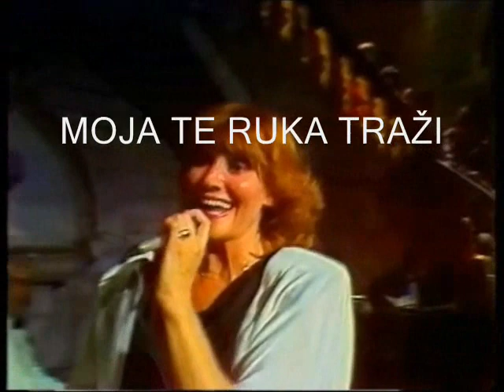Tereza Kesovija - Moja te ruka traži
Posjetite i pretplatite se na moj novi kanal 💕ﻉ√٥ﺎ💕